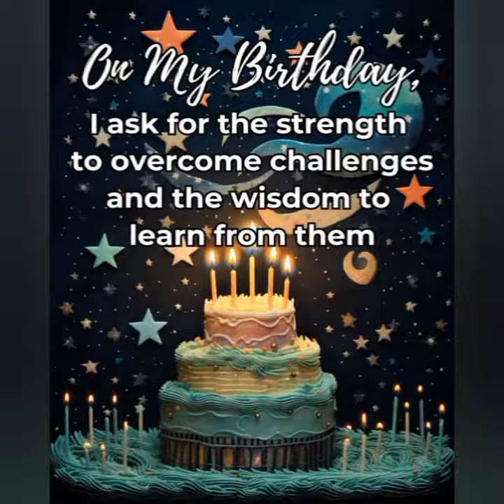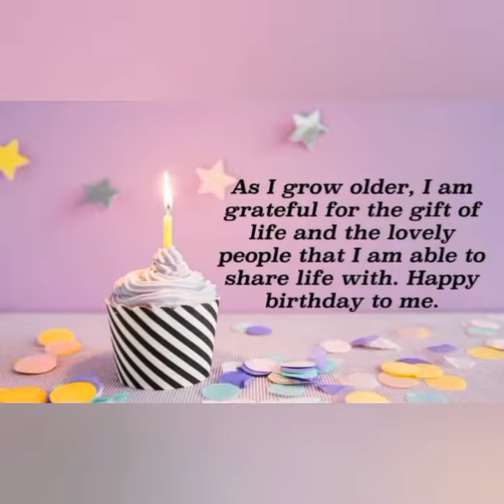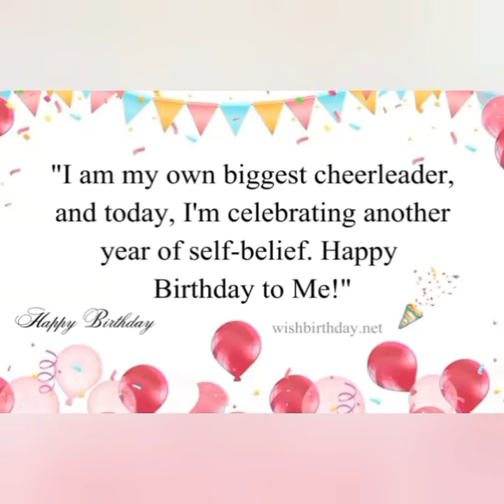HAPPY BIRTHDAY TO THE PSALMIST (APRIL KING)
Today, I celebrate another year of growth, resilience and self-discovery. May my heart always be a home to kindness; and my soul a garden of dreams. Cheers to the person I've become; and the dreams I'm chasing. Heartfelt Birthday Wishes to Myself. Almighty God, on this joyous occasion of my Birthday, I lift my voice in praise and adoration. You have been my provider and my sustainer. Thank You for giving me the unique opportunity to be able to wish myself a Happy Birthday today in good health and happiness. Today is the day to celebrate this greatness of mine. Wishing myself a Splendid Birthday full of God's amazing blessings. Happy Birthday to me